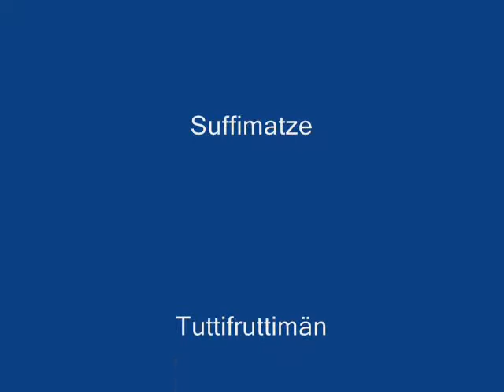Br00tal MOSHIN'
some guys doing really br00tal violent dancing